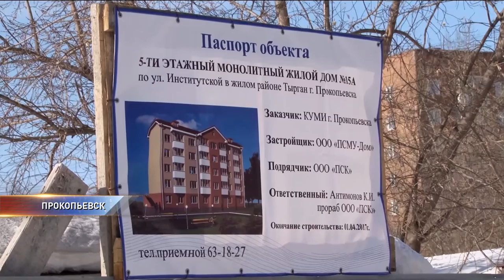В Прокопьевске не достроили дом для молодоженов